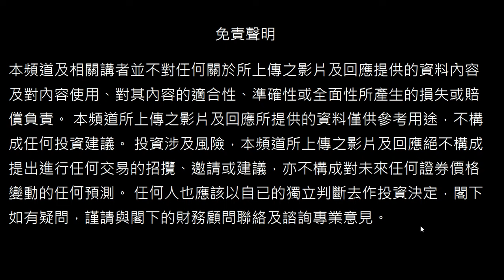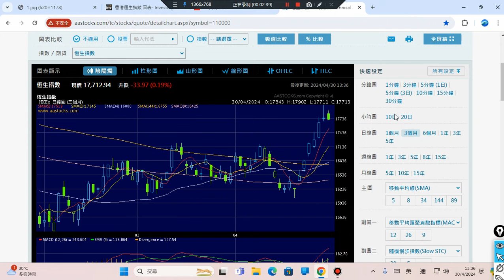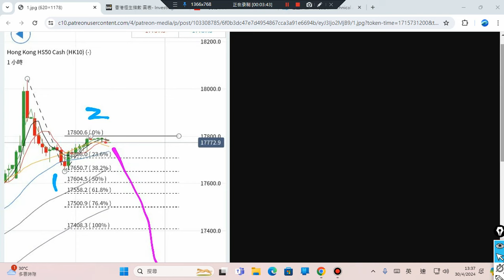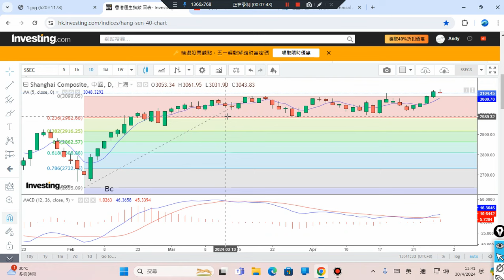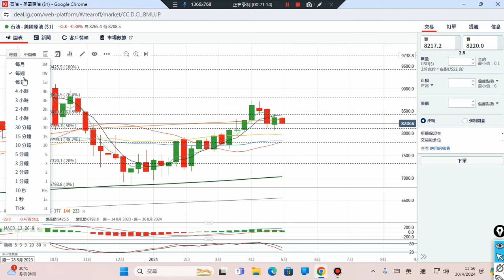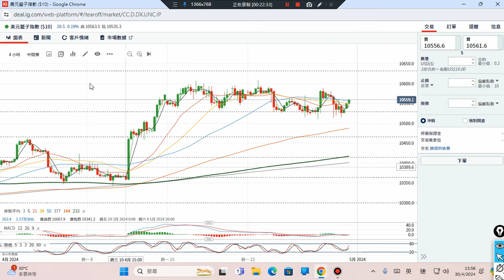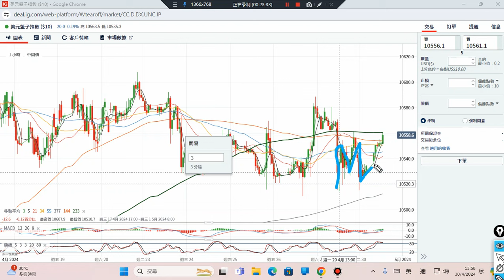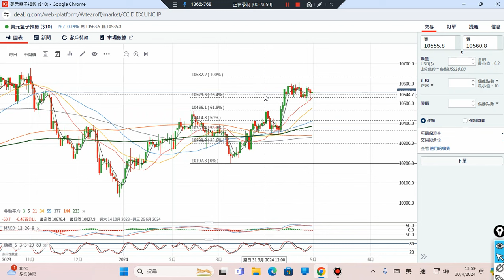30/04/2024 美元,原油,恆指,黃金,美股,上証 波浪理論 技術分析